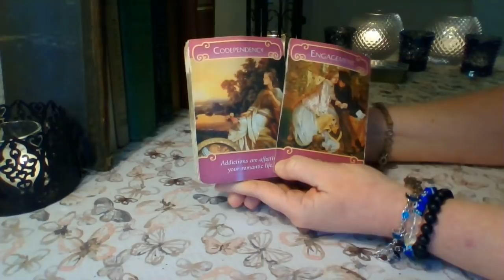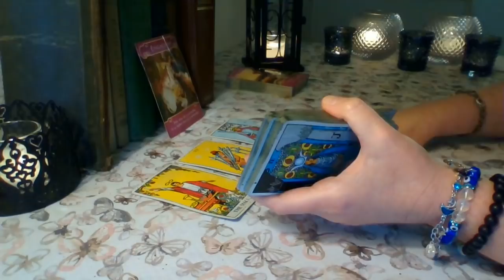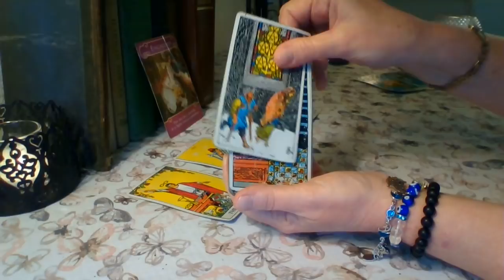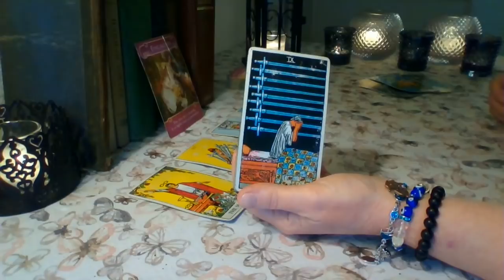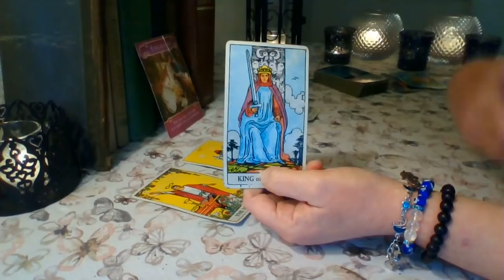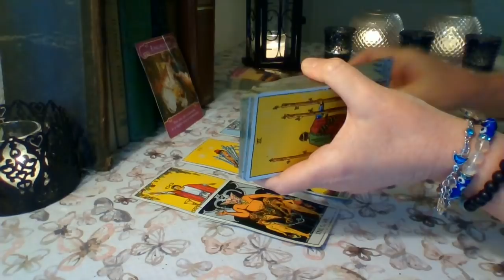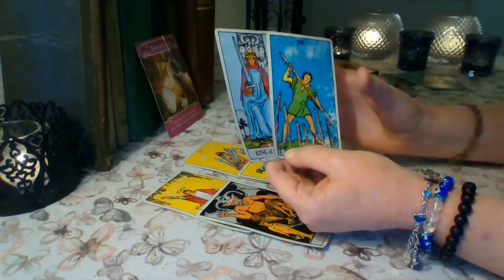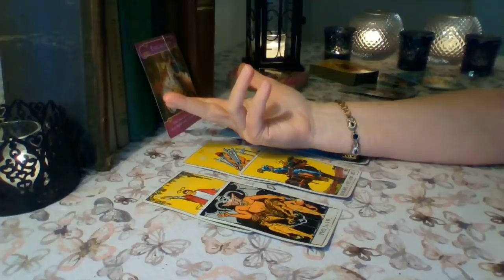Taurus May 2020 ❤ Their Demons Are Getting The Best Of Them Right Now Taurus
Taurus ❤ This person is fighting a lot of negative behaviors and negative energies around them that brought an ending to your relationship. They feel lost and alone and they are struggling to release you. You have turned your back on them because of the actions they have taken, but they are trying desperately to work on themselves. They will be back Taurus ❤

Schedule for weekly YouTube readings:
Monday: Libra, Scorpio, Sagittarius
Tuesday: Capricorn, Aquarius, Pisces
Wednesday: Aries, Taurus, Gemini
Thursday: Cancer, Leo, Virgo